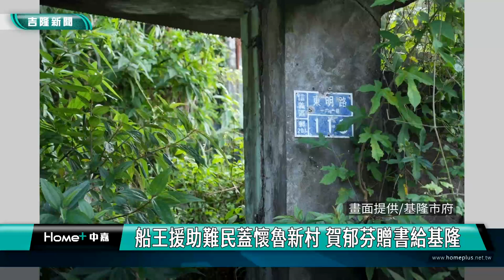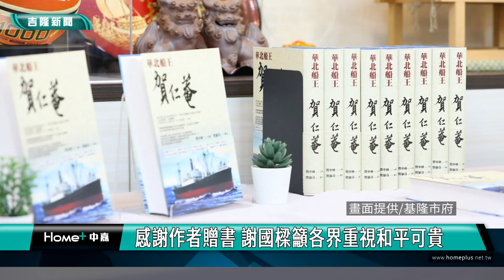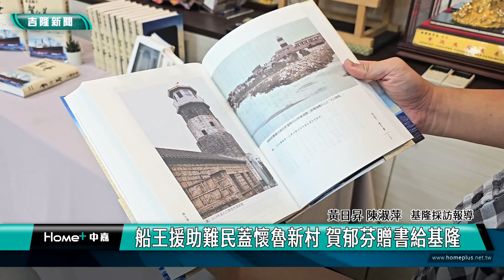華北船王助難民上岸基隆故事! 華北船王賀仁菴 作者賀郁芬贈書給基隆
基隆東明路161巷懷魯新村的故事，是當年山東航運家賀仁菴幫助難民的一段歷史，逐漸被民眾遺忘，因此，〈華北船王賀仁菴〉這本書的作者賀郁芬女士，得知基隆市府介紹在地文史宣傳她父親的故事，特別贈書給基隆市七區圖書館。市長謝國樑表示，將持續投入基隆文史宣傳，幫大家找回在基隆的好故事。

基隆懷魯新村位於東明路161巷，早期居住300多名來自山東省遷台的難民，山東籍航運家賀仁菴幫助難民，並額外貸款購買建材建造200多戶房子，取名懷魯新村。《華北船王賀仁菴》作者賀郁芬女士，得知基隆市府宣傳其父親故事，特別贈書給與基隆市七區圖書館。市長謝國樑表示，將持續投入基隆文史宣傳，要讓歷史結合在地觀光。

賀郁芬說，1950年父親聽聞基隆外海有一群約300人的日照鄉親，在名為「茂利輪」的難民船上，因無入台許可，遭懷疑共諜無法登岸。父親與時任山東省主席秦德純擔保，又向「大陸救災總會」貸款五萬元(當時軍公教月薪平均每月300至400元)。在基隆市東明路一塊台肥公司的畸零地上建造了200多戶房子，懷魯一、二村。

懷魯新村居民秦嗣林提到，抗日時期賀公把自己公司的七艘輪船，沉沒於青島膠州灣，延滯日軍登陸山東半島，為國軍爭取撤退時間。受戰爭的影響，當時眾多山東人在台灣有著難民文化。包括製作馬具、修鞋、以及大多數移民社會從事餐飲擺攤（如製作麵食）等行業。其中，以人力踩三輪車這項行業最為普遍，當時共有47組，其中30多組是山東人車伕，顯示了外省人在當時面臨謀生的困境。秦嗣林先生對賀仁菴先生當年建立的懷魯新村，為當時來台撤退的山東難民提供了一個安頓之所，表達由衷感謝。

謝國樑表示，我們很感謝賀郁芬女士，能夠將「華北船王賀仁庵」這本書捐贈給我們基隆市圖書館，書中的「愛國心」與「助人為善」的精神，相信會給大家帶來很大的啟發。基隆漫長的文化歷史，應當被人們所挖掘並知曉，也鼓勵文化局與「基隆Podcast」製作團隊，能夠持續投入在地的人文宣傳，持續尋覓發生在基隆的好故事，讓歷史結合觀光，對當地產生助益。余治明補充，對於想深入瞭解《華北船王賀仁菴》的讀者，可於一周後前往基隆市圖書館借閱相關書籍。